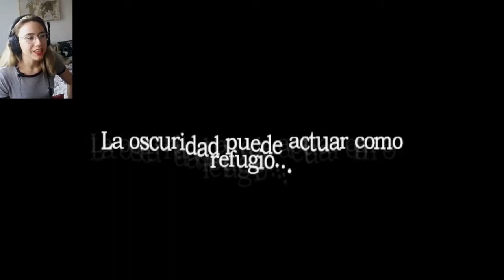Amnesia: The DARK Descent || Elevador || Let's Play en Español || Ep#07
Vamo' a reparar el elevador.

Búscanos en FB e IG como @akagamingmx

¡Hola! Soy koalitygamer, una chica gamer -con exceso de spanglish- que desde hacía mucho tiempo quería abrir su propio canal de gaming para compartir las aventuras que sólo los videojuegos nos pueden dar.